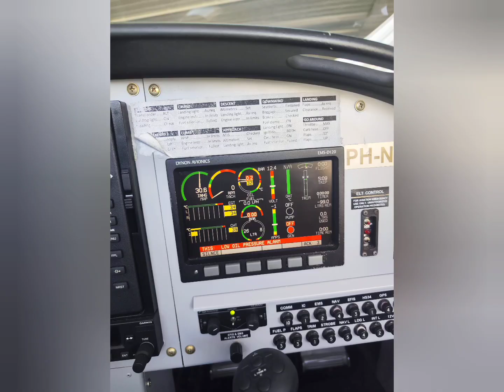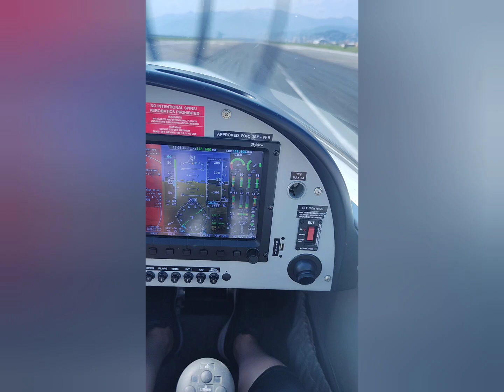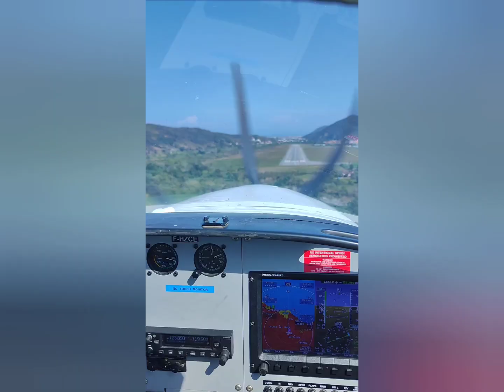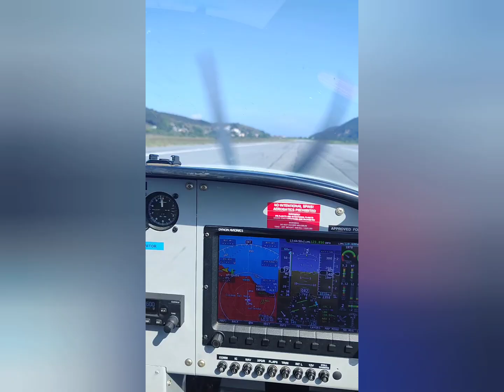30 agosto 2024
LIMG - LIMJ.   touch and go
30/08/2024